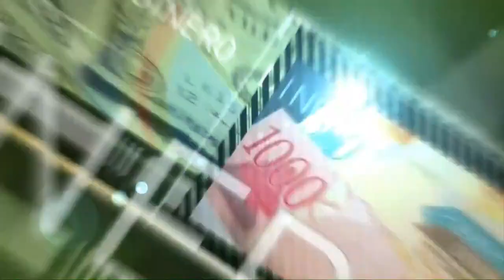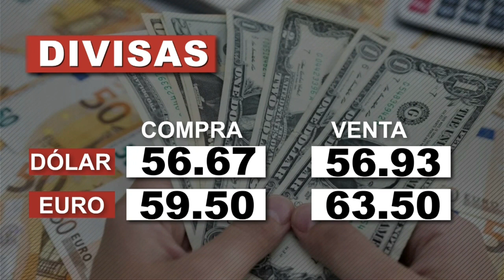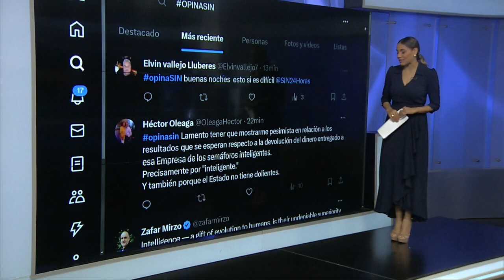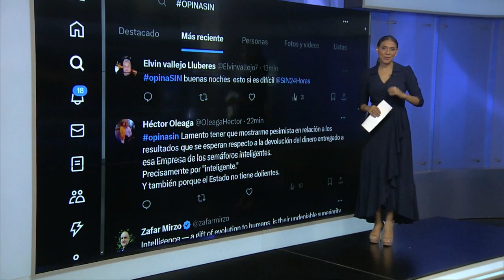EmisiónEstelarSIN: Muertos, coerción y operación